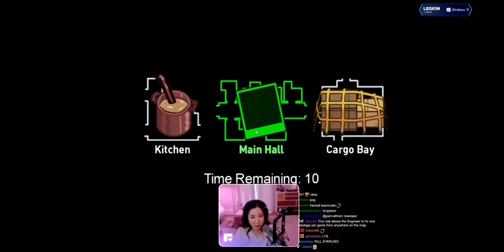Fuslie NAILS the NEW MOD- SWOOPER on the NEW AIRSHIP MAP